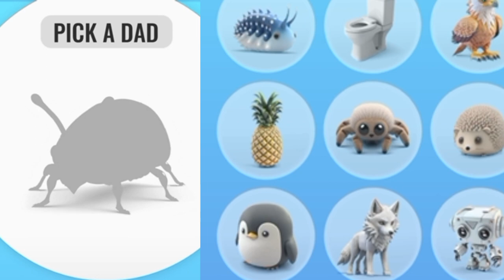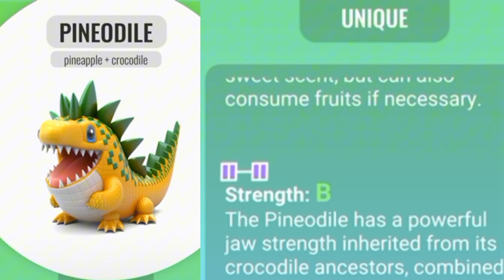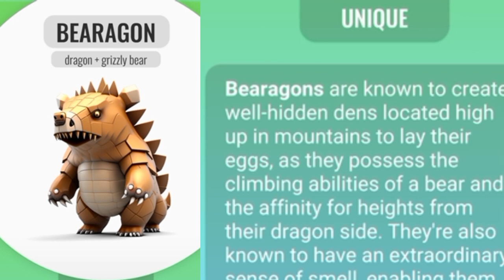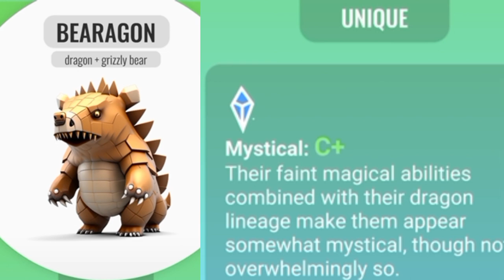New animal combination|[pineapple+crocodile